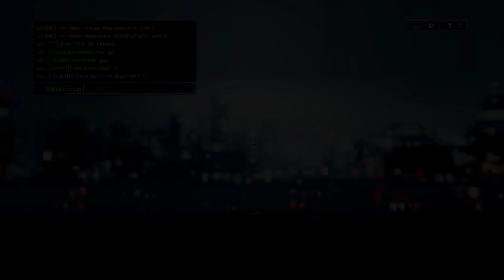184:0 ATTACKHELICOPTER FLAWLESS W/ DALTONFREAK ll DUALVISION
ayy, back with a new one!
SONGS:
1. Imagined Herbal Flows - Clouds
2. Esbe - Darling
3. Bonobo - King